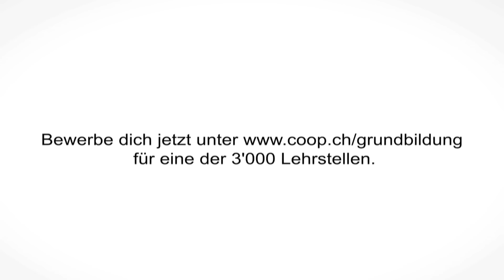Endecke die Coop Lehrberufe und Coop als Arbeitgeber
Coop als Arbeitgeber? Deine Lehre bei Coop? Du sucht nach dem richtigen Arbeitgeber für deine Zukunft?
Dann solltest du dich über das Lehrstellenangebot bei Coop informieren. Coop beschäftigt über 80´000 Mitarbeitende aus über 120 Nationen und gehört somit zu den grössten Arbeitgebern der Schweiz. Jedes Jahr bildet Coop rund 3´000 Jugendliche in über 20 Berufen zu jungen Fachleuten aus und du kannst auch ein Teil von uns werden.

Mit einer Lehre bei Coop profitierst du von zahlreichen Vorteilen:
- Ausbildungsprogramm mit persönlicher Betreuung
- Interne Ausbildungstage und Events
- 6 Wochen Ferien für alle Lernenden
- Viele Mitarbeitervergünstigungen
- Stage in einer anderen Verkaufsstelle, je nach Beruf
- Spezielle Prüfungsvorbereitung auf das Qualifikationsverfahren
- Mögliche Weiterbeschäftigung in der Unternehmung

Interessiert?

Coop bietet ein vielfältiges Angebot von Lehrberufen an. Neben dem Verkauf werden bei Coop 21 weitere Lehrberufe angeboten. Ganz im Sinne des Vertrauens auf den Nachwuchs wurde bewusst auf junge Filmemacher gesetzt. Das Projekt realisierte das ""Swiss Film Collective - Letterbox"" unter der Regie von Morris Samuel, mit der Musik von Binary. Tatsächlich sind auch alle Darsteller dieses Clips echte Coop Lernende, ein Video ""von Jungen für Junge"" also.

Regie - Morris Samuel
Produktion - Garrick J. Lauterbach
Kamera - Tobias Kubli
Licht - Noah Bohnert
Kameraassistenz - David F. Geiser
Make up - Chris Riedi